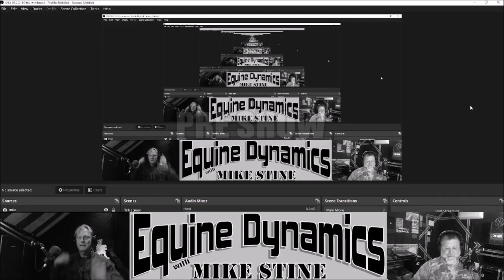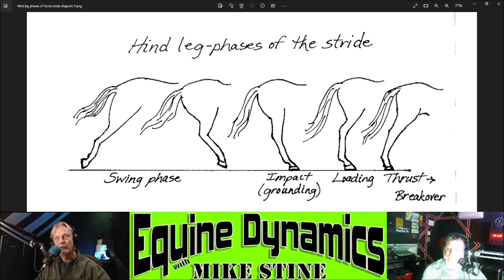S5E5: The Hind End Motor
This Episode: Talking Terminology; Forging and Overreaching - Phases of the HIND stride of a horse - Demo of a rear hock joint - Broodmare feet - Suspensory Injuries - Dressage motors